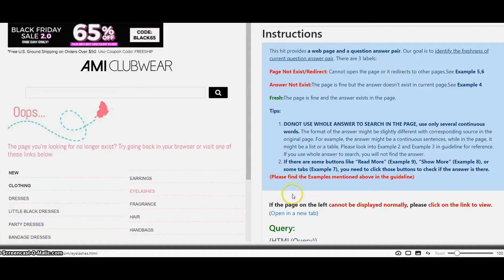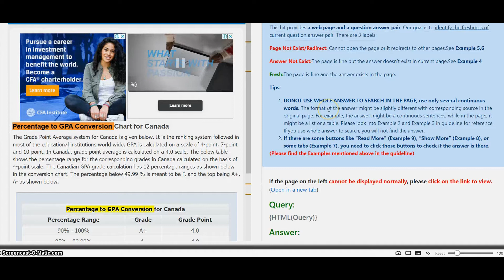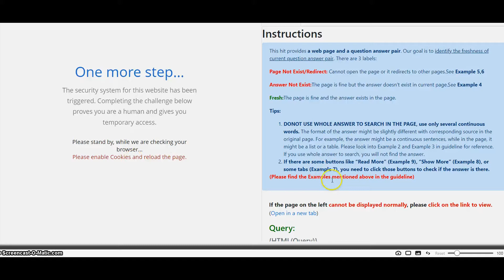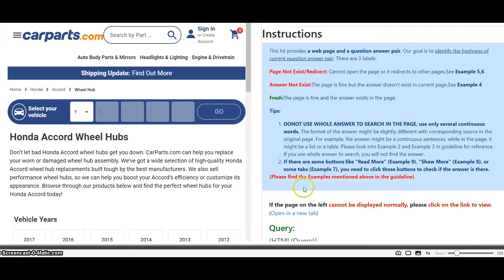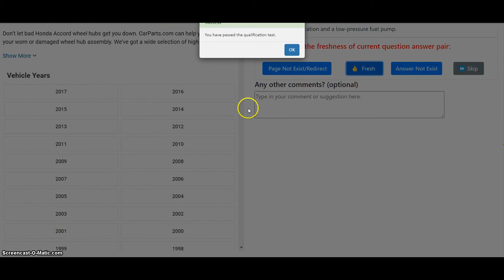UHRS Training. DOCUMENTS QUESTIONS RELEVANCE Qualification Test. Hitapp Tricks. Make Money Online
in this video, I will show you step by step guide on how to do and pass the qualification test of the entity curation crowd hitapp.
and how to pass the assessment quiz.

Hello Friends,
MAKE MONEY WITH AUTOMATED BLOGS 2022

Here are the Easy HITAPPS that has been making me money.

1. Adult label of video related search
2. Answer relevance
3. is the add or keyword a bad match
4. Is this add related to the user search
5. news content
6. is this add exact match to user search.
7. is this add related or an exact match.
8. KAIGO- Image Collage Relevance
9. IS THIS A MUSIC VIDEO.
10. IS THIS A RECIPE VIDEO.
11. Entity CURATION CROWD.

which easy HITAPPS is more profitable for you? please leave your answer in the comments below. thanks...